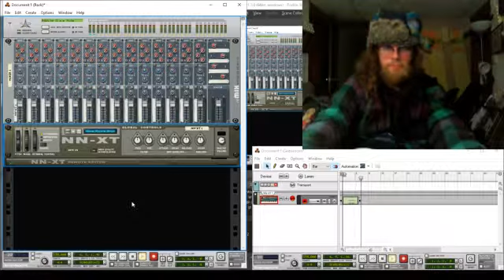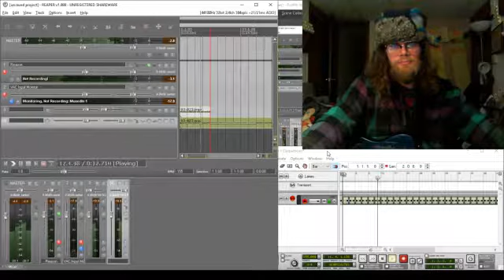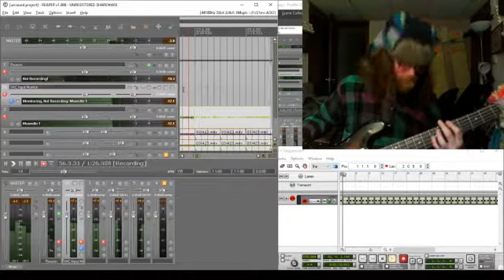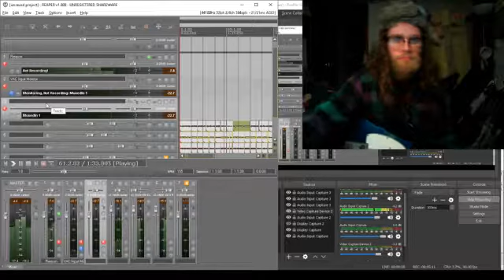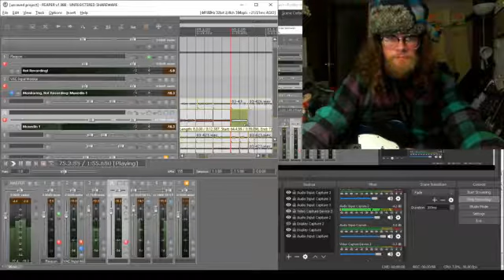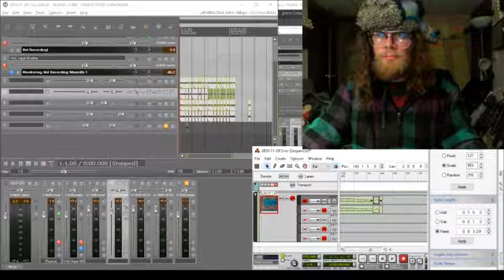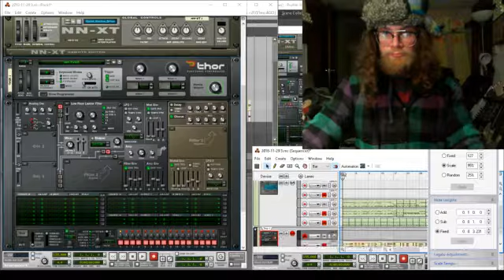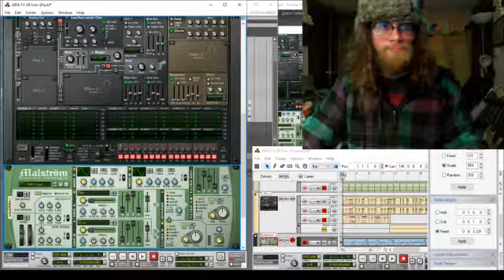2018 11 29 23 54 11 Music Production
This one was fun to track, but will require some cleanup. Putting it off for now. Hope you enjoy listening/watching! :)